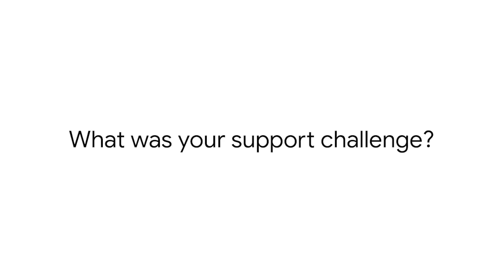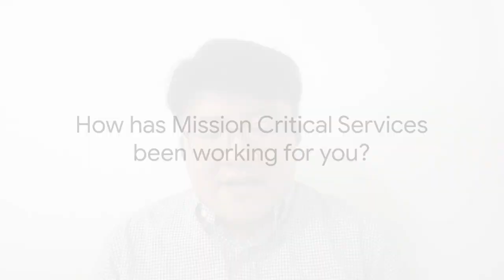Snap scales with Mission Critical Services from Google Cloud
Snap is a technology company that manages several camera based applications. Any downtime is difficult, but for a social media company, it is devastating. So Snap was very eager to have a fast response time, with a war room and dedicated technical resources. Hear from Kamran Tirdad, engineering manager at Snap, and how he worked with Google Cloud to develop Mission Critical Services which provides both people and processes to respond to customer needs for their most important applications.